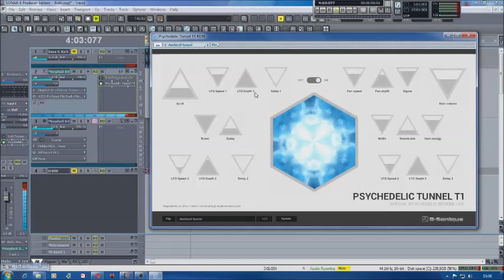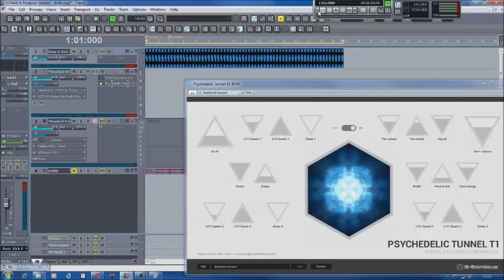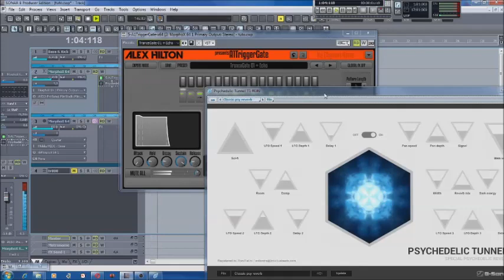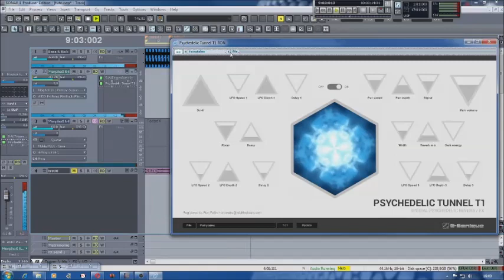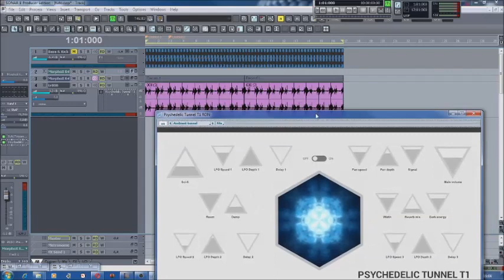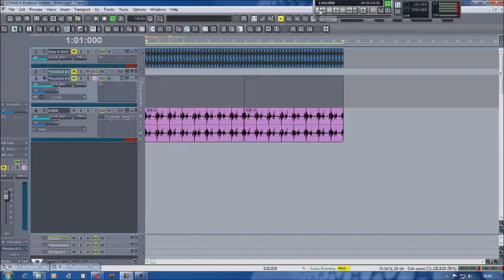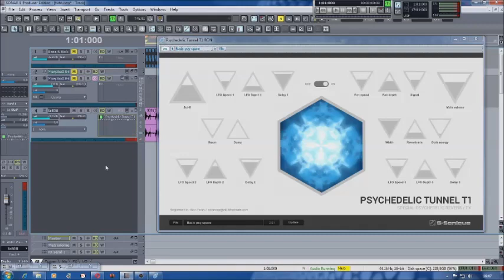G-Sonique Psychedelic Tunnel T1 plug-in Progressive / Fullon psytrance tutorial in Sonar studio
G-Sonique Psychedelic Tunnel T1 plug-in Progressive / Fullon psytrance tutorial in Sonar studio by RON FELLINI